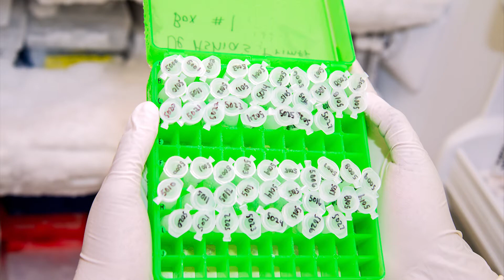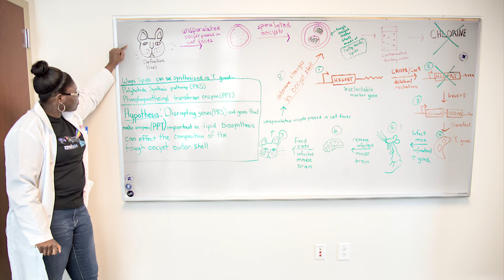PREP@UGA Scholar - De'Ashia Lee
PREP@UGA scholar, De'Ashia Lee, shares her current research experiences and discusses her goals for a career in biomedical research.